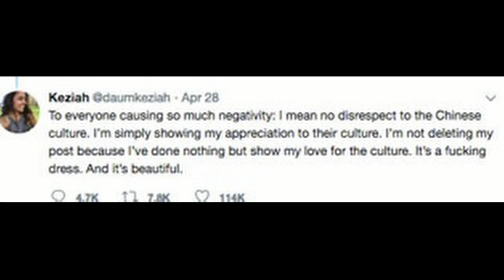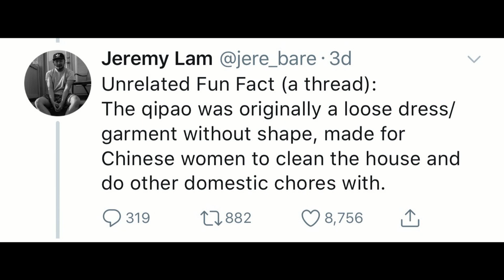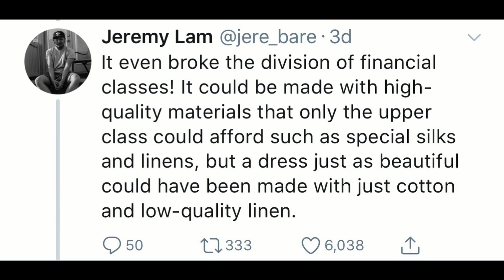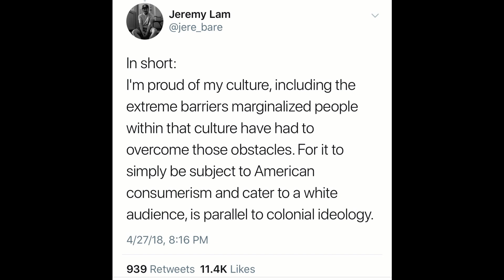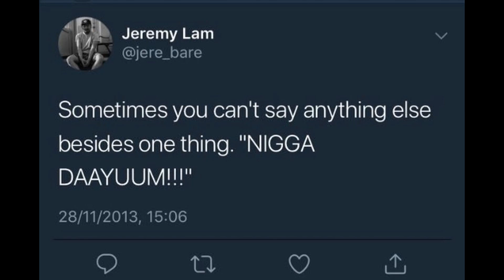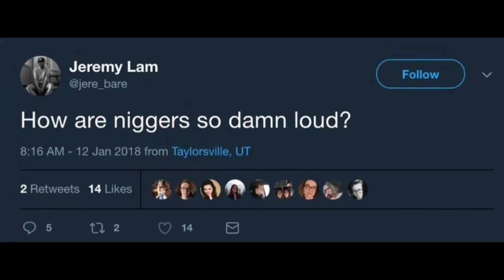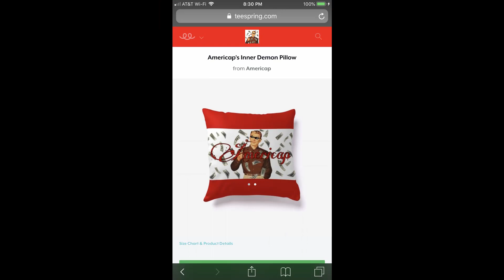The Culturally Appropriated Ballad Of Jeremy Lam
Sorry it took so long to post a new video, I've been swamped. After finals I'll hopefully have a more consistent upload schedule.